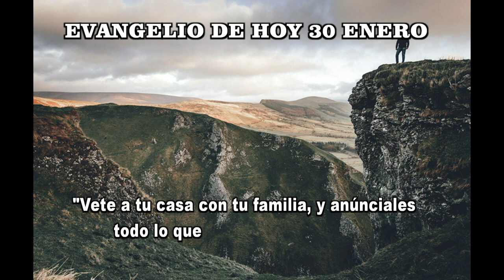EVANGELIO DE HOY 30 enero 2023